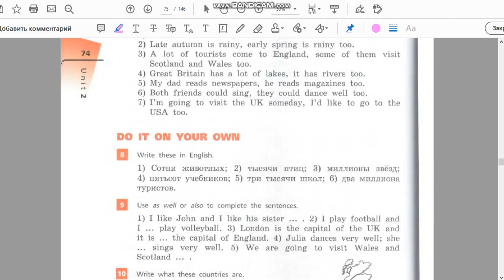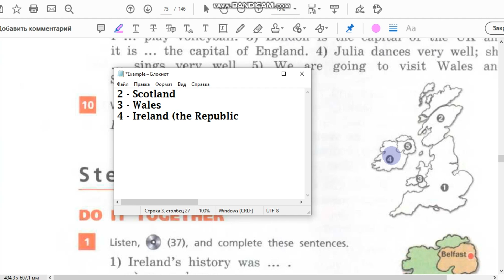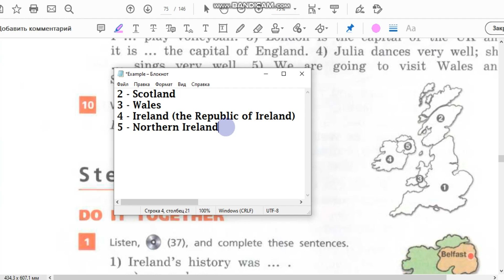Unit 2, Step 5, Ex. 10 / ГДЗ. 6 класс. Учебник Rainbow English. 1 часть